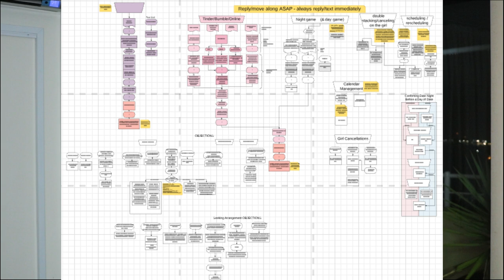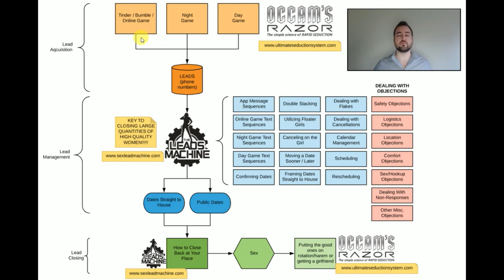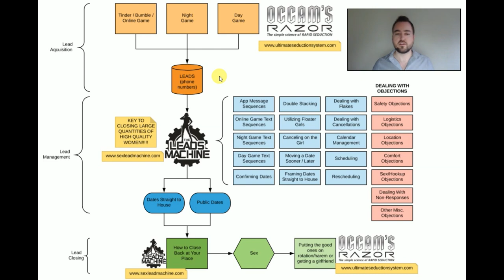50% Off Leads Machine -- Master Your Texting / Dates / Closing